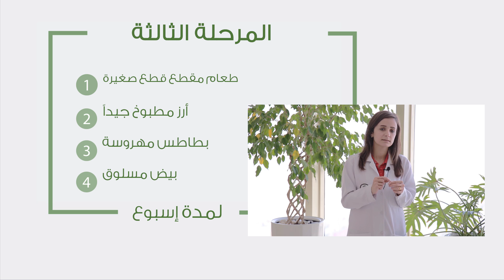النظام الغذائي بعد عمليات السمنة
نصائح خاصة بالنظام الغذائي المتبع لمرضى السمنة بعد إجراء عمليات السمنة ( التكميم وتحويل المسار ) تقدمه أ/ هبه عيسى أخصائية التغذية بمركز الموسى لجراحات السمنة
ولمزيد من المعلومات برجاء الاتصال على الأرقام:

يجب أن يلتزم المريض بحمية مدتها 35 يوم مقسمة الى مراحل:

المرحلة الأولى (السوائل الصافية) لمدة 7 أيام و تشمل:
الشوربات الصافية تماما (المرق) + عصير التفاح أو الجزر الصافي (يجب الابتعاد عن الحمضيات) + سوائل أخرى كالأعشاب (بابونج و يانسون) , الشاي , القهوة و الماء.

المرحلة الثانية (السوائل الكاملة) من يوم 8 الى يوم 25 و تشمل:
- الشوربات الصافية +الشوربات السميكة (العدس, الخضار, الشوفان,الشعيرية, الخ... مضروبة في الخلاط)
- العصائر : التفاح. الجزر, البطيخ و الشمام.
- الألبان. الحليب, الروب, الزبادي (خالي أو قليل الدسم).
- سوائل أخرى كالأعشاب (بابونج و يانسون) , الشاي , القهوة و الماء.

المرحلة الثالثة (الطعام المهروس) من يوم 26 الى يوم 35 و تشمل:
- جميع ما ذكر في المراحل السابقة.
- الفواكه المهروسة او كوكتيل فواكه في الخلاط.
- الخضار المهروس (مشوي أو سوتيه).
- النشويات : الأرز (ما يعادل ملعقتين) مع زبدية صوص بندورة أو لبن أو غيرها من أنواع الصوص. كما يمكن تناول الكورن فليكس مع الحليب.

** يمنع أكل الخبز و اللحوم على أنواعها (السمك+الدجاج+اللحم الأحمر) طول فترة 35 يوم, كما يمنع شرب المشروبات الغازية مدة 3 الى 6 أشهر **

بعد مرور 35 يوم : العودة الى الطعام الصحي و الطبيعي.
كما يجب التقيد ببعض التعليمات بعد مرور ال 35 يوم:

- المضغ الجيد و تناول الطعام ببطئ.
- الابتعاد عن الشرب و الأكل في نفس الوقت (ترك فترة ربع الى نصف ساعة).
- التوقف عن الطعام مباشرة عند الاحساس بالشبع.
- تناول 6 الى 8 وجبات صغيرة و بأوقات متعددة.

أما الرياضة فتشمل:
- المشي يوميا نصف ساعة على الأقل بعد العملية.
- السباحة في البركة بعد أسبوع.
- الهرولة و البسكليت بعد شهر.
- تمارين شد البطن و السويدي و الآيروبكس بعد 3 شهور.

➨ Follow Al Moosa Specialist Hospital on snapchat: @almoosahospital